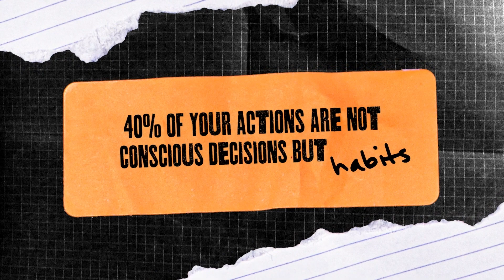Habits - Pt. 5 | Pastor Adam Starling | Victory Family Church